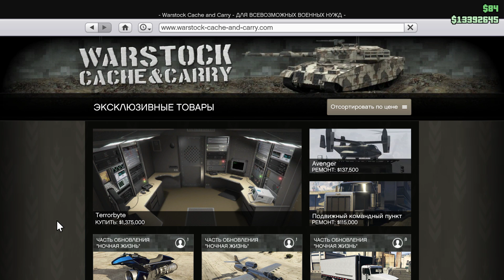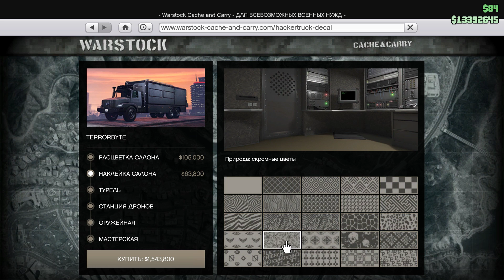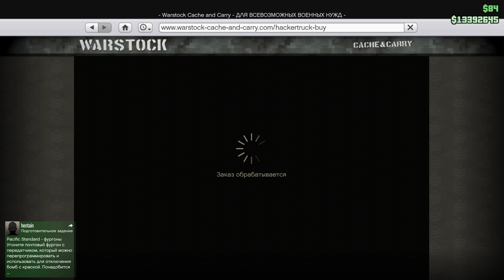Тюнинг Terrorbyte покупка, обзор - GTA V Online (HD 1080p) #168